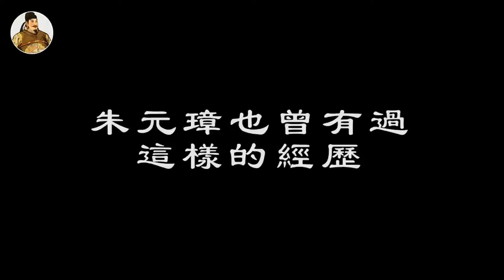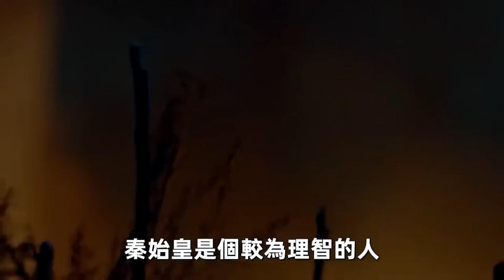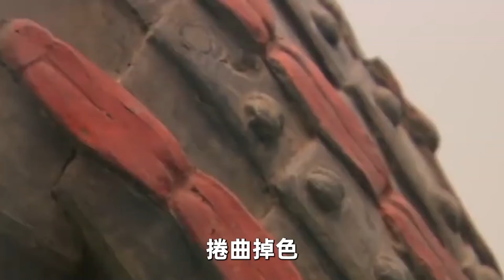秦始皇一統天下後，爲何立即下令要用「朕」為自稱？史學家:把「朕」拆開來看，你就知道了！